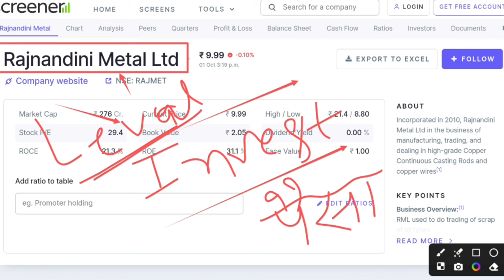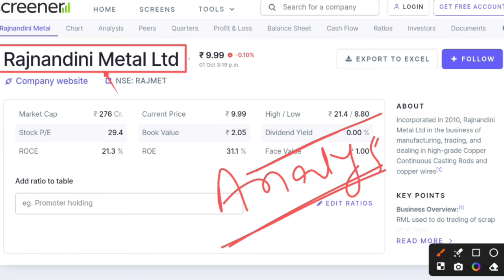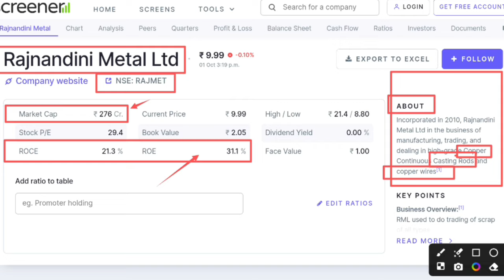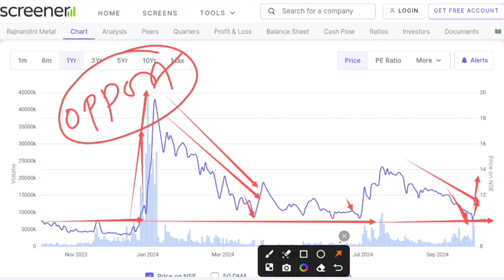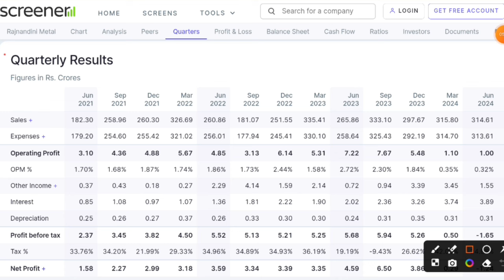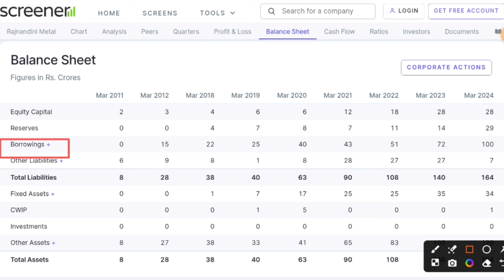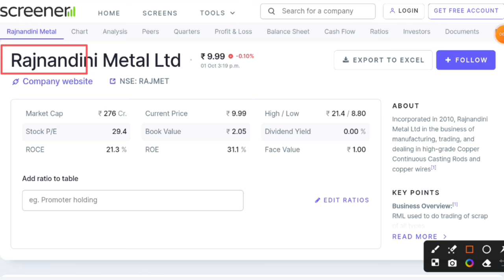Rajnandini metal share latest news | Rajnandini metal share price target & analysis| Future of India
Under this video you will know about Rajnandini Metal Share latest news and updates.

Rajnandini Metal share price target

Hash Tags -

Please Note:-